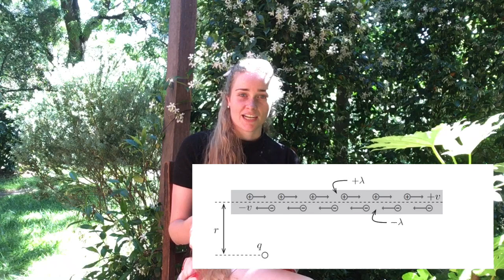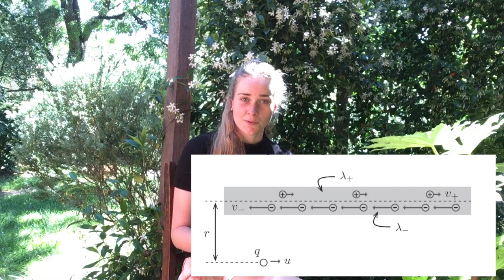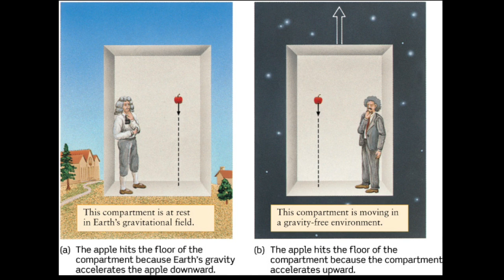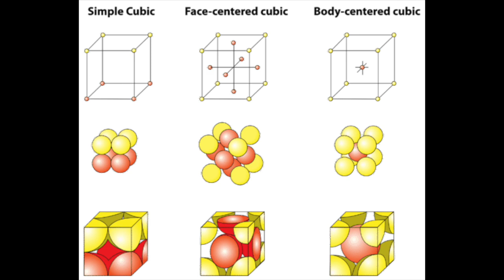3 things I (actually) learnt during a physics degree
I attempt to explain a few of the things that I remember enjoying during my physics studies.
In the relativistic electromagnetism example I miss out a technicality and should have mentioned that I am co-moving or stationary with respect to a charged particle. If you want clarification on this please ask. I could do a math version of this if anyone is interested.